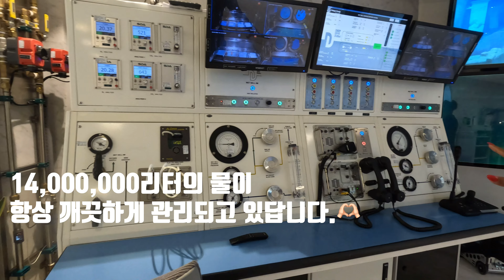[4K][UAE-DUBAI] DEEP DIVE DUBAI l The world's deepest + La La Land +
PLACE I DUBAI, United Arab Emirates
DATE I 27 December 2022
Video by YOBI (GOPRO10)
Edited by YOBI
Diving pool at DEEP DIVE DUBAI